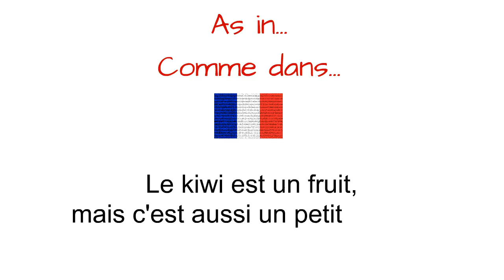How to Pronounce – Comment Prononcer : Kiwi (Kiwi / Kiwi fruit)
How to say and pronounce the word kiwi kiwibird kiwifruit in neutral French and French Canadian.

Comment prononcer le mot kiwi en français neutre et en québécois.

Exemple / Example : Le kiwi est un fruit, mais c'est aussi un petit oiseau.